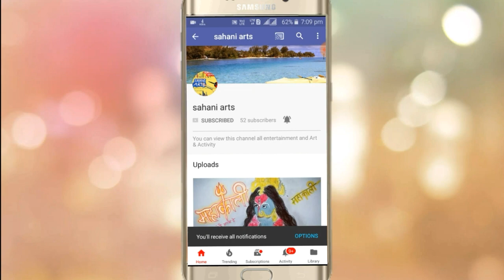How to draw Mahadev - pencil sketch || step by step drawing Lord Shiva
How to draw hindu goddess Mahadev //
easy to draw shiva,
pencil sketch drawing Lord Shiva,
step by step drawing
pencil sketch mahadev.
art by Ravi sahani
sahani art for u